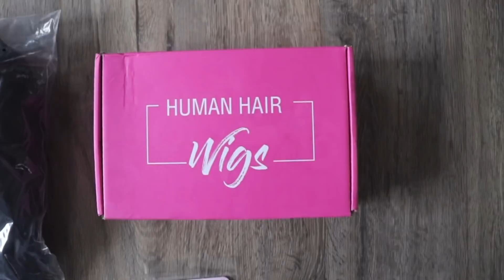Girl THIS Wig Is My Current Curly Hair Obsession! 13x4 Jerry Curly Lace Front FT Jurllyshe Hair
Hair details: JurllysheHair 13*4 Lace Frontal Jerry Curly Wig in 24 inches, 180%

Filmed with Canon T6i (w/ kit lens)
Edited with VLLO (Phone App)